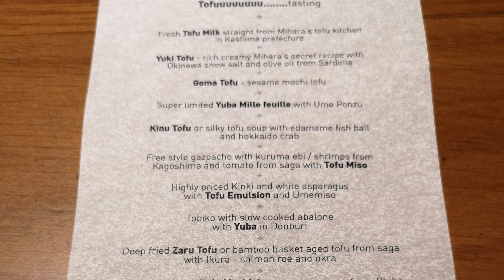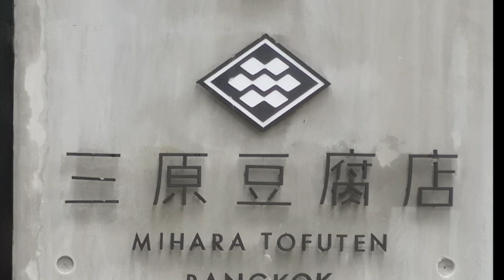Mihara Tofuten Bangkok | The World First Tofu Omakase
We are the world first tofu omakase restaurant, located in heart of Bangkok Thailand, founded by Chef Gaggan Anand, who has won no.1 Asia’s 50 Best Restaurant in 4 consecutive years and earns 2 Michelin star in the first edition of the Thailand. Together with his best friend, Takeshi Fukushima Chef Owner of La Maison de la Nature Goh, and owner of the best tofu in Kyushu, Hiroki Mihara.

Mihara Tofu’s exquisite jurney started 57 years ago after the suffering of World Wall II.